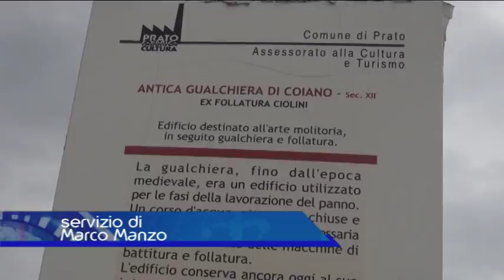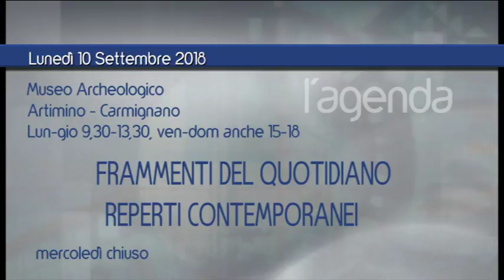Telegiornale del 09-09-2018 ore 20.30